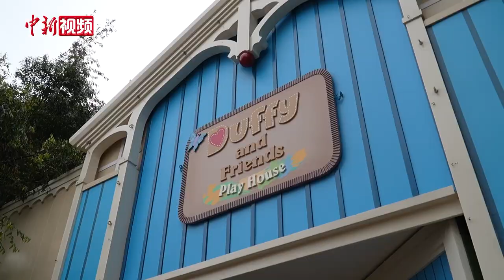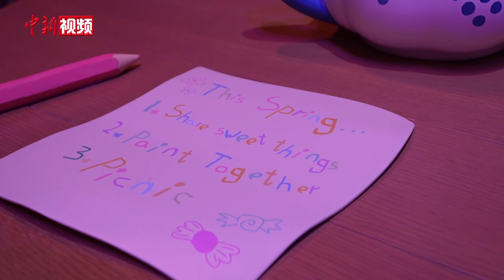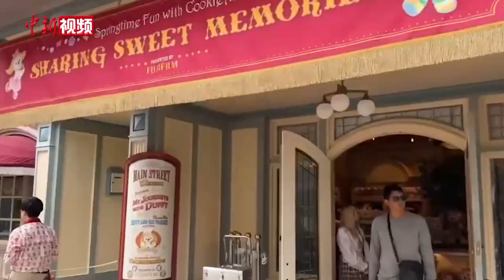香港漫游记·畅游篇：和春日迪士尼来一场浪漫之约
冬去春来，3月15日至6日10日，“达菲与好友同萌游”年度春日盛事回归香港迪士尼乐园。达菲与6位好友一同穿上新装呈献全新的小剧场演出，在暖心又治愈的主题音乐当中游玩起舞，与粉丝们一起分享春临大地的快乐！同时新成员玲娜贝儿自3月15日起亦会加入达菲与好友，一起在游玩屋与一众粉丝近距离互动合影。此外，香港迪士尼乐园同步推出多款主题商品和美食甜点，与粉丝分享春日甜蜜惊喜。今天，小新为你带来迪士尼乐园春日巡游详细攻略！